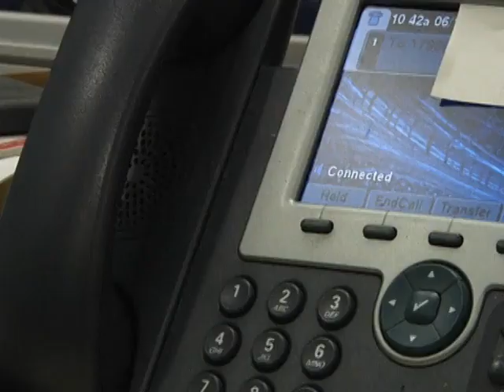LinkAsia Headlines: June 19, 2014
China sentences three activists to jail for demanding government officials to disclose their wealth. These activists were motivated by Chinese leader Xi Jinping's anti-corruption campaign. Meanwhile, a boat carrying illegal Indonesian immigrants capsizes off Malaysia. This is the second incident since Wednesday.

Thumbnail Photo: Supporters of Xu Zhiyong, one of China's most prominent rights advocates, shout slogans near a court where Xu's trial is being held, in Beijing January 22, 2014. Xu, 40, stands trial on Wednesday on a charge of "gathering a crowd to disturb public order" punishable by up to five years in prison. His case will almost certainly spark fresh criticism from Western governments over Beijing's crackdown on dissent. The slogan on the placard reads: "Citizens request officials to publicly disclose assets."
REUTERS/Kim Kyung-Hoon